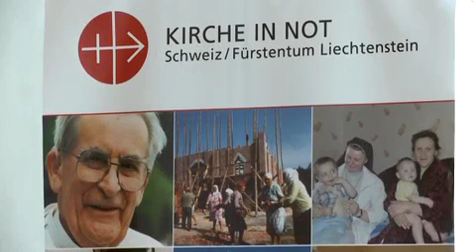KIRCHE IN NOT-Wallfahrt 2014 nach Einsiedeln: Begrüßung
Der Schweizer Nationaldirektor Jan Probst begrüßt die Pilger und Ehrengäste

Mit seiner Teilnahme an der Wallfahrt brachte Erzbischof George Gänswein seine Verbundenheit mit KIRCHE IN NOT und seine Unterstützung für die Anliegen des Hilfswerks zum Ausdruck. Georg Gänswein hielt am 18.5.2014 im Kloster Einsiedeln einen Vortrag über bedrängte Christen in Europa und predigte in der Hl. Messe um 12.15 Uhr über das Evangelium des Tages.